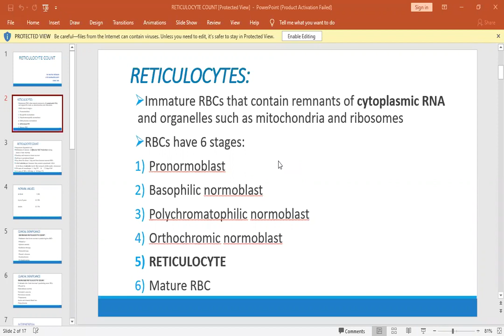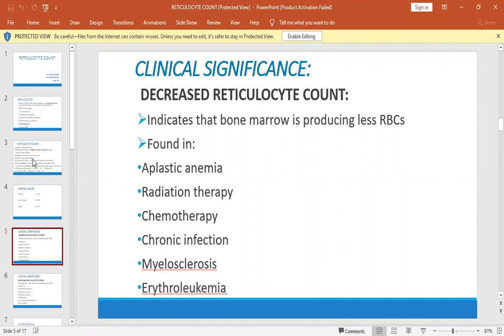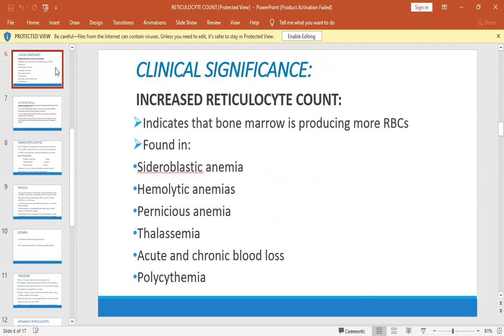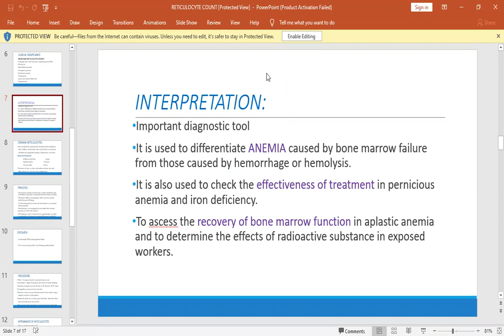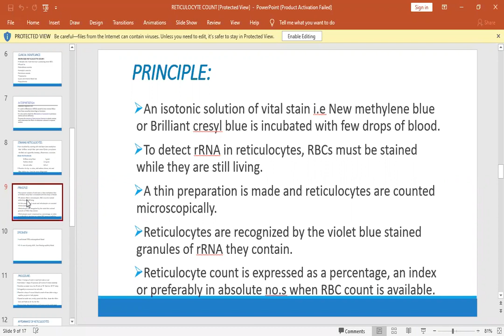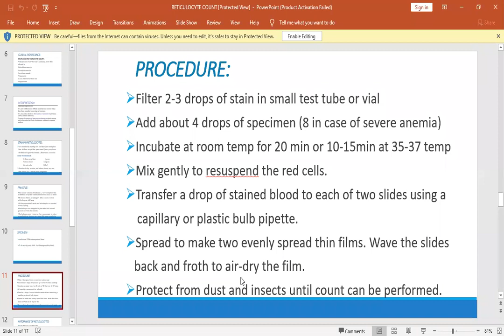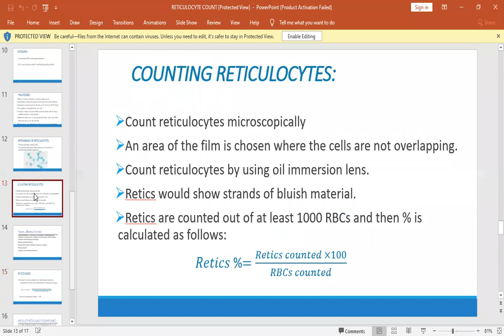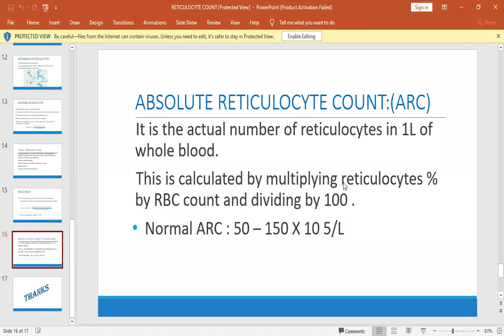Lecture of M. Touqeer Hanif for 2nd Year MLT on topic Reticulocyte Count